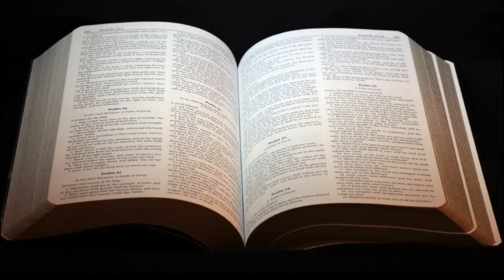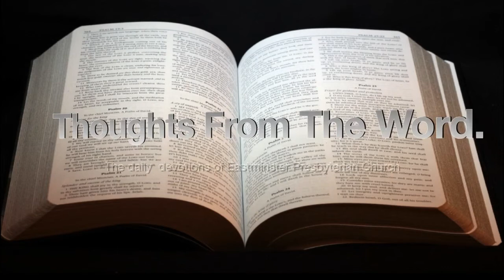Thoughts From The Word. 12/9/2021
ESV Bible
"Voices From The Past: Puritan Devotional Readings Volume 1," Banner of Truth Publishing, 2009